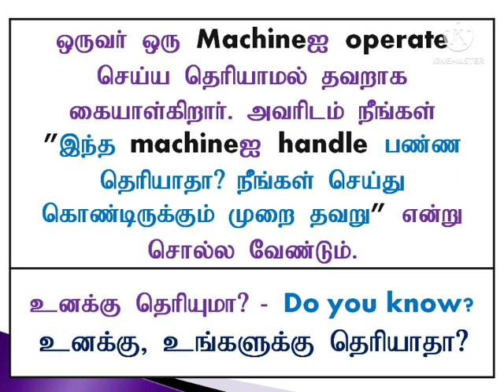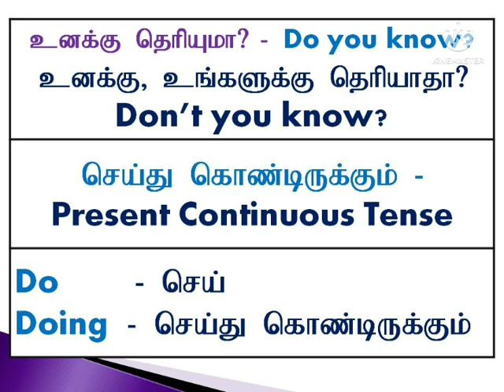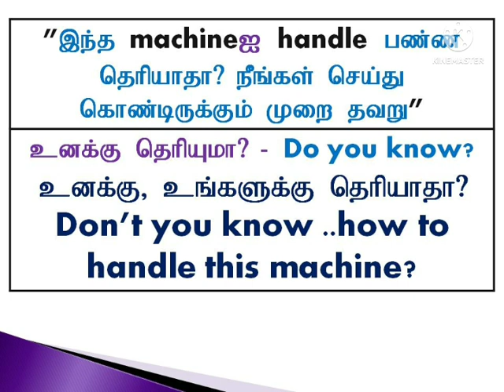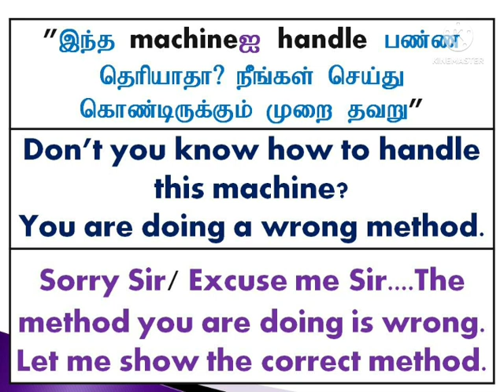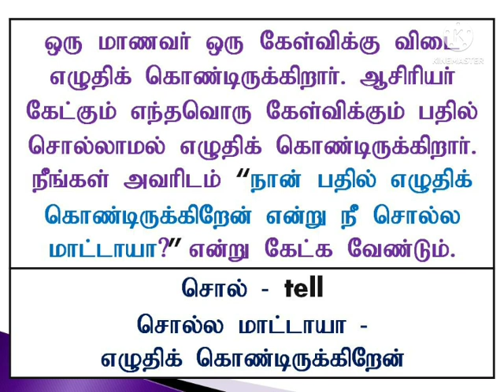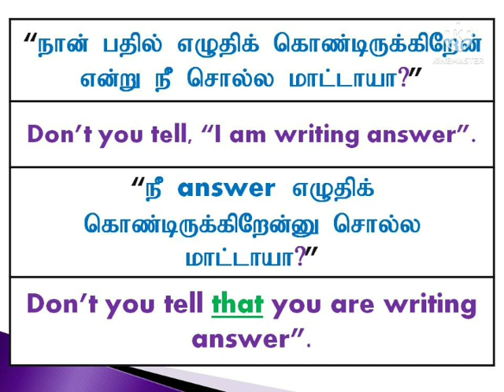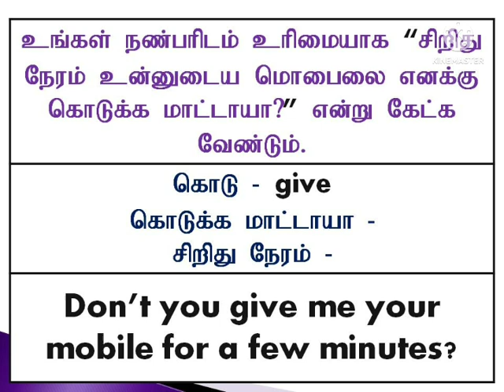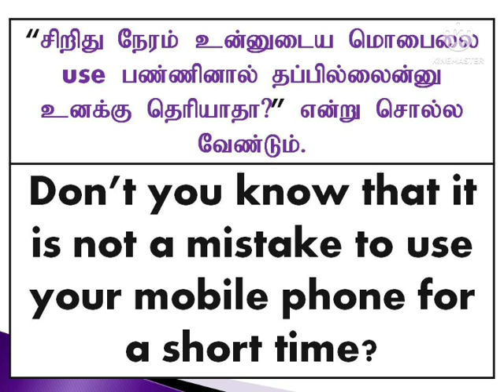English Tenses in Tamil | Sen Talks | Spoken English Grammar in Tamil | English Dialogue making